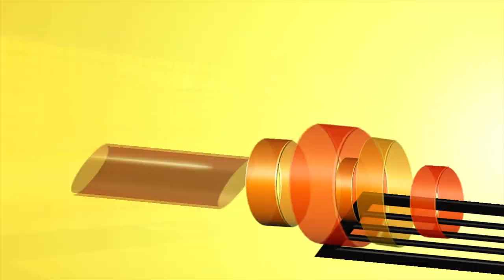Be A Recruit + Regular Season Finale! (Zion Storm Backstory) - LBSU | NCAA Basketball 10 - Ep 8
This is the episode to submit your recruit so follow the template below!  We are back for the Regular Season Finale here in the Long Beach State Dynasty here on NCAA 10.  Season 1 has been a lot of fun and to be honest we have really suprised a lot of people this year with our scoring ability and ability to stay in games.  I really like our chances going into the conference tournament as we have shown the ability to defeat some of the toughest teams in our conference.

The Long Beach State Beach men's basketball team represents California State University, Long Beach in Long Beach, California. The school's team currently competes in the Big West Conference. The team last played in the NCAA Division I Men's Basketball Tournament in 2012. The Beach are currently coached by Dan Monson. Long Beach State officially changed their nickname with the NCAA to "Beach" from "49ers" prior to the 2019–20 season.

In the 2006–07 season, the 49ers finished with a 24–8 (12–2) record, the Big West conference championship, and the school's first trip to the NCAA tournament in 12 years. Star guard Aaron Nixon was named Big West player of the year, as well as being selected as an AP Honorable Mention All-American